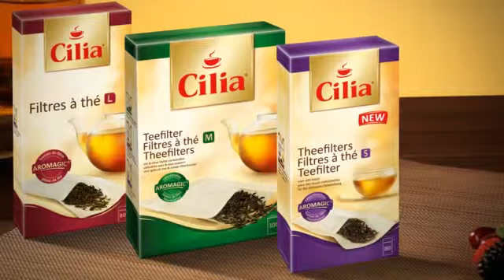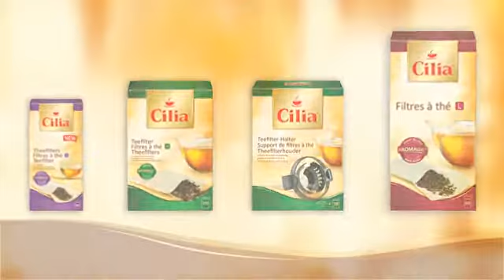Cilia Le plaisir du thé